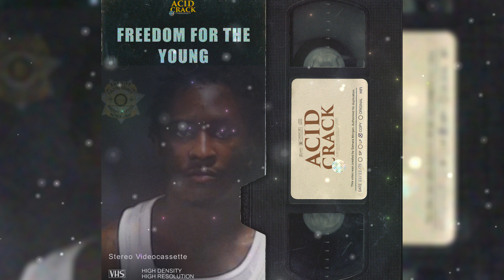Gunna x Young Thug Type Beat 2022 - FREEDOM FOR THE YOUNG | TRUMPET TYPE BEAT 2022